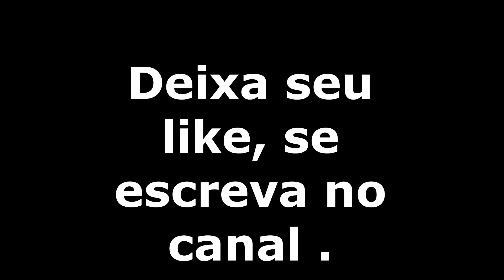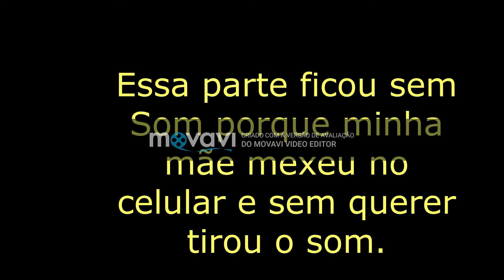Uma escapadinha da quarentena